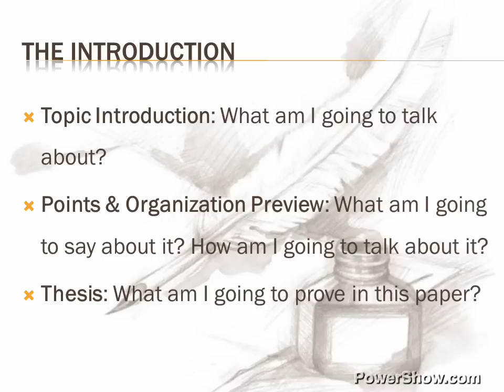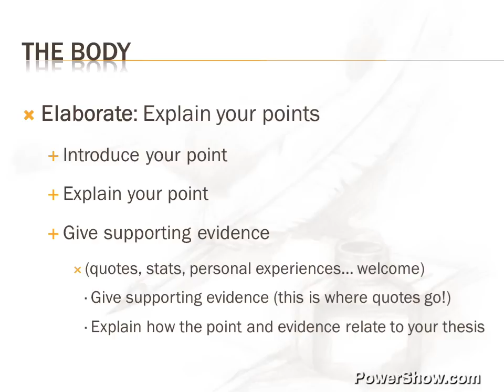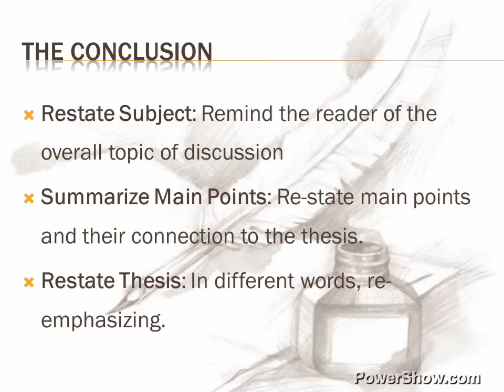Parts of an Essay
) Basic Essay Parts

To see the original PowerPoint presentation that was converted (for free) into this YouTube video,